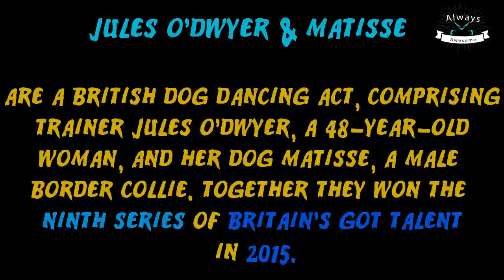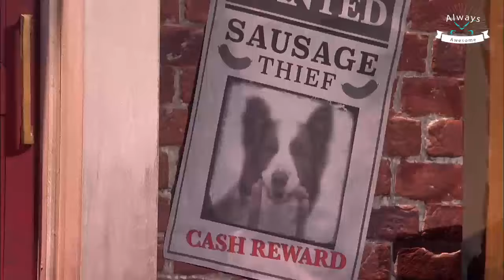BGT Ninth Series Winner "Jules O'Dwyer & Matisse (British dog dancing act)"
Jules O'Dwyer & Matisse are a British dog dancing act, comprising trainer Jules O'Dwyer, a 48-year-old woman, and her dog Matisse, a male Border Collie. Together they won the ninth series of Britain's Got Talent in 2015.